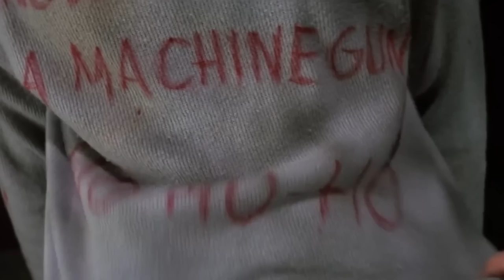PONG MEETS ROGUELIKE SHOOT 'EM UP! - WHACKERBALL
If you are a lover of the classic game of Pong and you've enjoyed Vampire Survivor-esque games! Then oh boy, you've found the game for you!